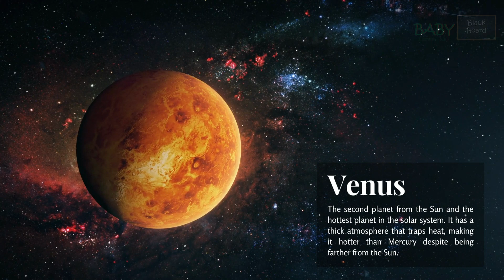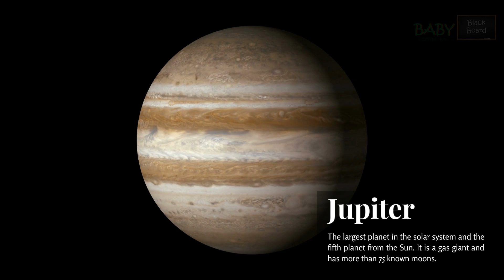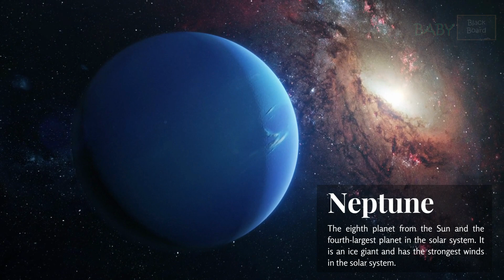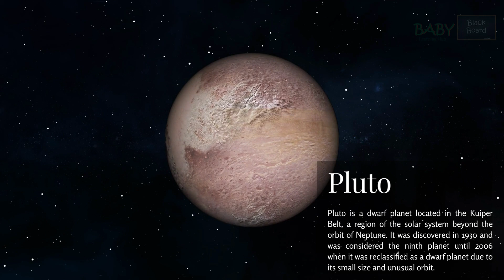The Planets of Our Solar System: A Guide to Mercury, Venus, Mars, Earth etc.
A planet is a celestial body that orbits around a star, has sufficient mass to form a spherical or nearly spherical shape, and has cleared its orbit of other debris. Planets are classified based on their physical and chemical properties, including their size, composition, and atmospheric conditions. There are currently eight planets recognized in our solar system: Mercury, Venus, Earth, Mars, Jupiter, Saturn, Uranus, and Neptune.

Lets see everyone with example videos:

Mercury
Venus
Earth
Mars
Jupiter
Saturn
Uranus
Neptune
Pluto (formerly considered a planet, now classified as a dwarf planet)